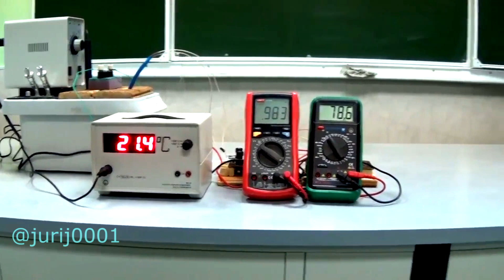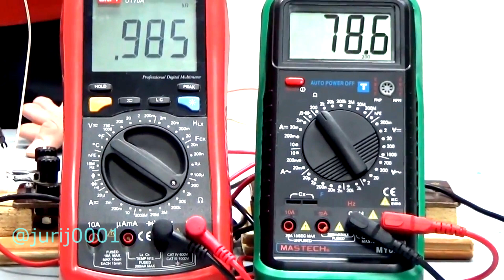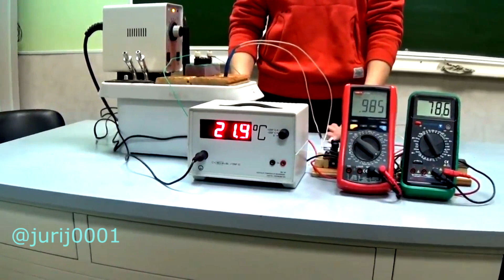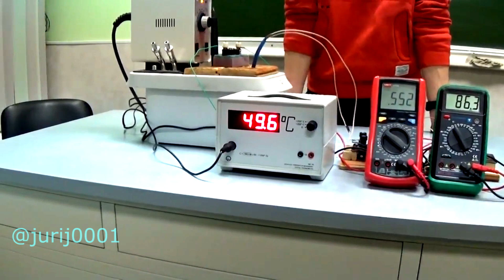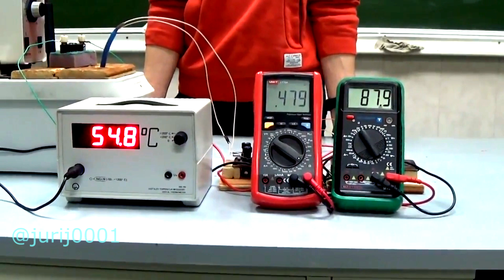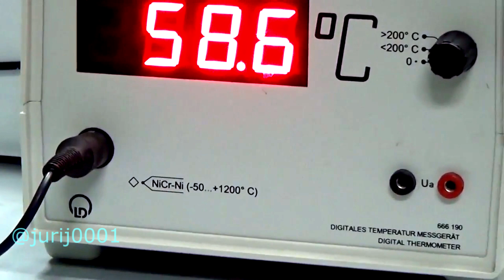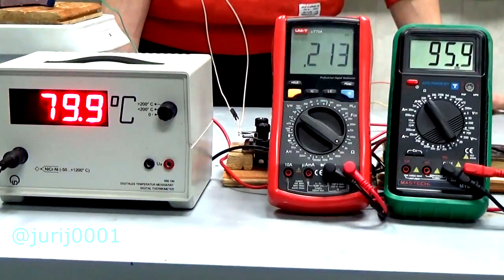Dependence of Resistance on Temperature. Physics. Electrical engineering.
Friends! This is one of the most interesting experiments that can be used for distance learning. We are talking about the dependence of the resistance of a conductor and a semiconductor on the temperature. When I was working at the aviation College, I captured this experiment on video. This experiment uses a special heating bath , a thermocouple thermometer, and two multimeters that measure the resistances of a conductor and a semiconductor. The red multimeter measures the resistance of a semiconductor in ohms, and the green one measures the resistance of a conductor in Ohms. You can graphically represent the dependence of resistance on temperature. As a conductor, I used a copper wire, and as a semiconductor, an old Soviet bipolar transistor MP38. I want to note that the experiment was conducted at room temperatures, and at very low temperatures, the conductor will switch to a superconducting state , I also have a video about this Theoretical notes on topics of interest to You Can be found in my Instagram at the If you are interested in my experiments, then write comments and subscribe to my channel. Sincerely, Yuri Kovalenok.